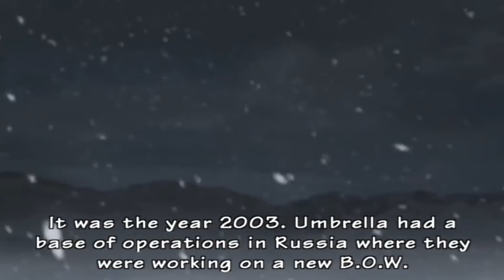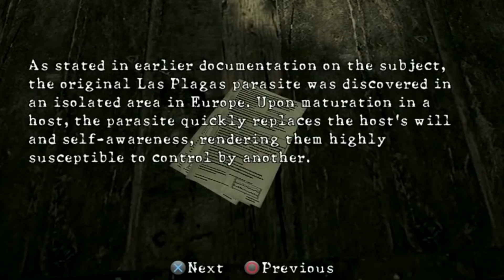RESIDENT EVIL - ESPECIAL VOXEL - PARTE 12: A HISTÓRIA DE RESIDENT EVIL 5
🚨 ATENÇÃO: ESSE VÍDEO CONTÉM SPOILERS DE VARIOS JOGOS DA FRANQUIA RESIDENT EVIL 🚨

Durante abril, aproveitando que falta apenas um mês para o lançamento de Resident Evil Village, faremos uma programação especial que vários videos sobre a franquia, teremos os resumos das histórias de cada jogo, curiosidades, listas e vários outros conteúdos para você que curte a série ou para você que não conhece mas quer ficar por dentro dessa que é uma das maiores franquias de games do mundo!

Neste vídeo, trazemos a história de Resident Evil 5.

CRÉDITOS
Apresentação: Ruan Segretti
Edição de Vídeo: Ren
Motion Graphics: Gustavo Silva
Arte da thumbnail: Ruan Segretti

#[Tipo: Especial]